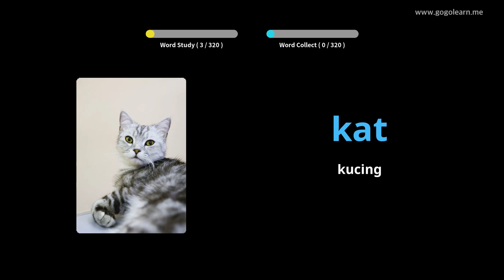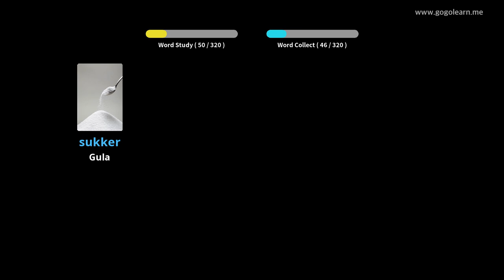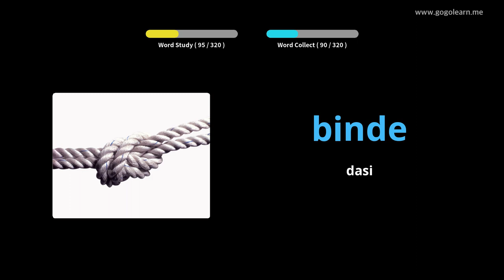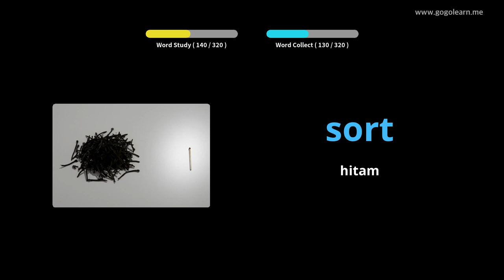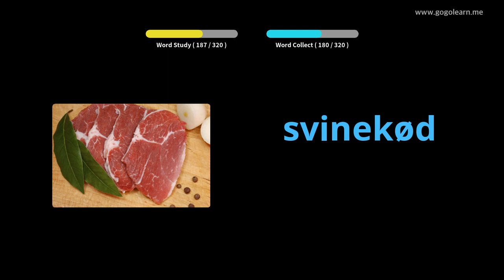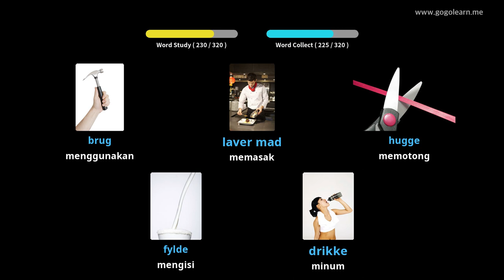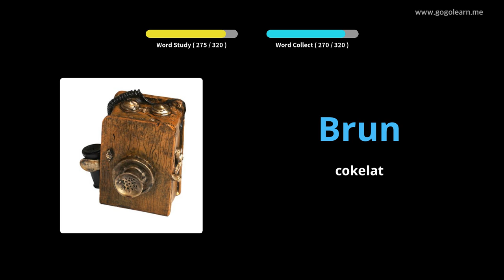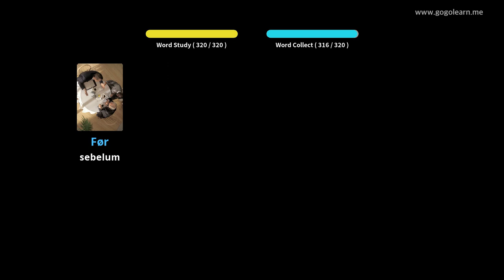Dengarkan Kosakata Bahasa Denmark Saat Berkendara |Golearn